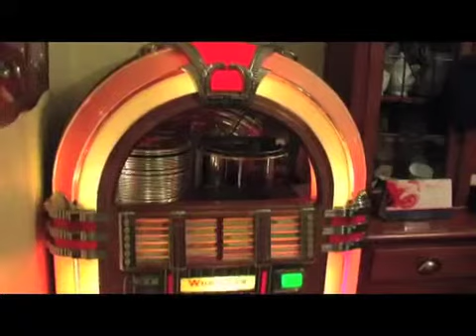All Heaven Declares 2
Sung by Andrew Golba.